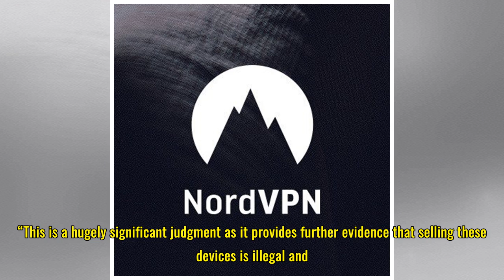Kodi box criminals jailed after investigation kicked off by Premier League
Two men have been jailed for four and a half years each, for selling hundreds of “Kodi-type” illegal streaming devices. John Dodds and Jason Richards, who were found guilty of conspiracy to defraud, were sentenced at Newcastle Crown Court this week. Between 2009 and 2016, they sold piracy-configured...